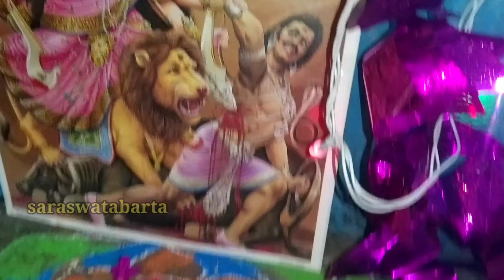February 10, 2022